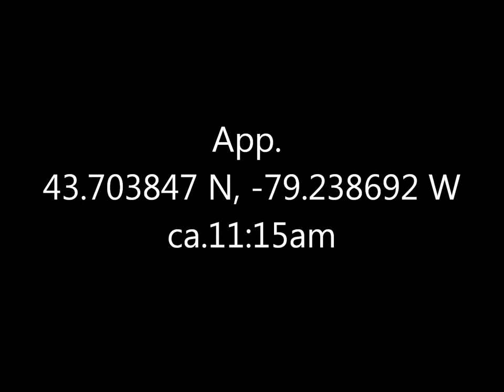Hooded Merganser Bluffers 13 Apl 17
No male of the species in evidence; the female was getting along quite amiably with that pair of Canada Geese.  Didn't see her when I passed through again on the 17th.  Thanks to Trudy and Corrie for the ID (and apologies if I misspelled their names).